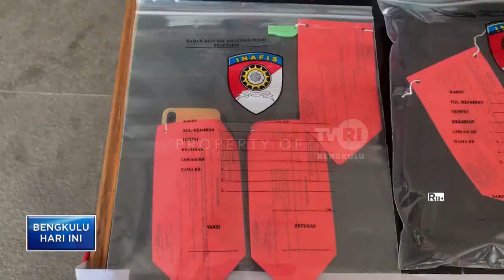PELAKU PEMBUNUHAN MENYERAHKAN DIRI